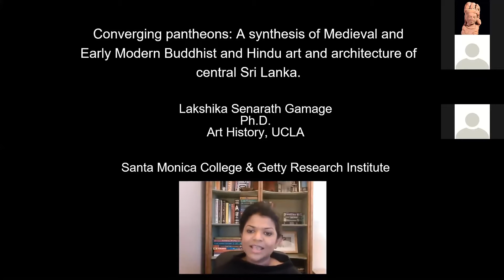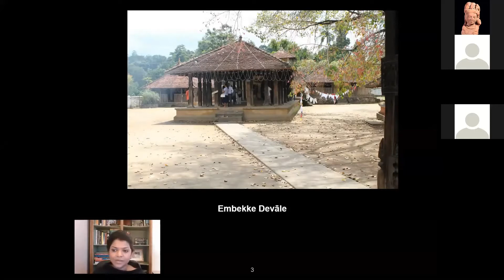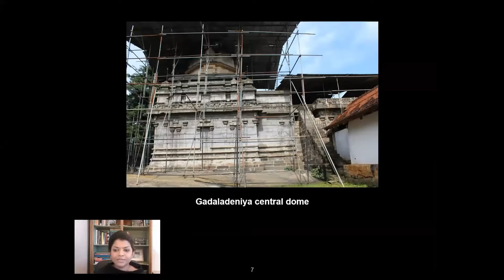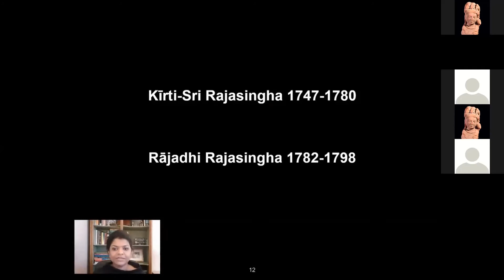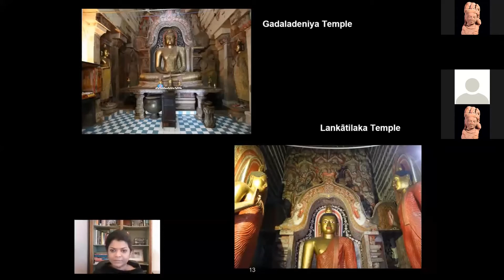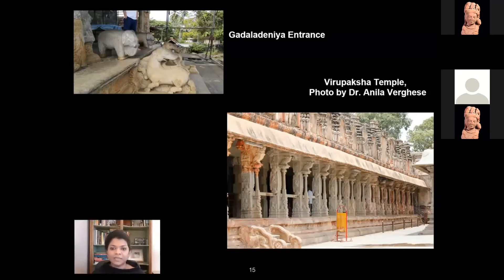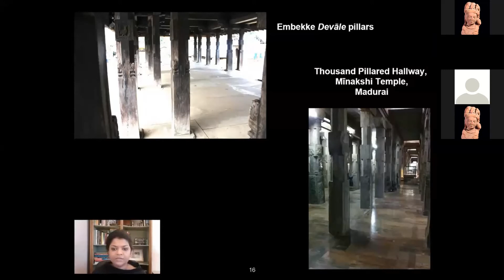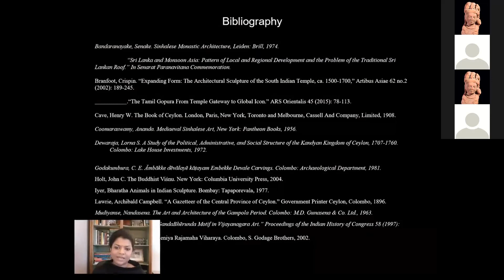Medieval and Early Modern Buddhist & Hindu Art of Central Sri Lanka | Dr Lakshika Senarath Gamage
Dr Lakshika Senarath Gamage, University of California, Los Angeles, California

Topic: Converging Pantheons: A Synthesis of Medieval and Early Modern Buddhist and Hindu Art and Architecture of Central Sri Lanka

International Webinar on Syncretism in Sculptural Art of South and South East Asia 24-27th March 2021, Department of Archeology, University of Kerala